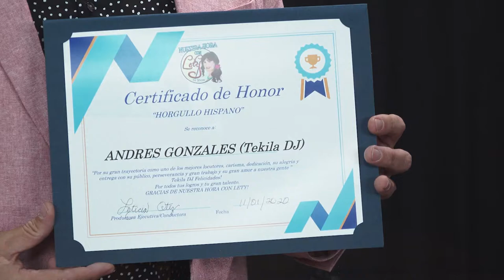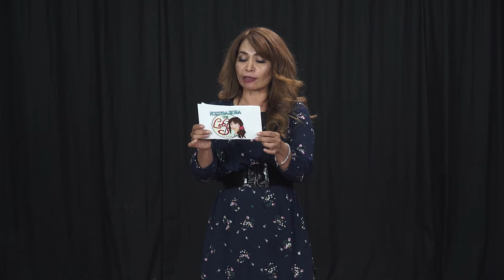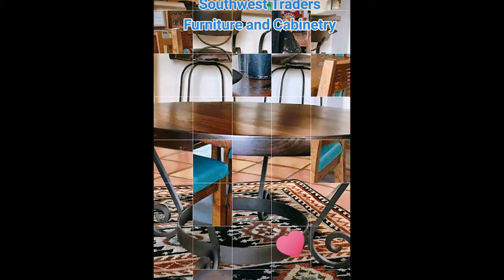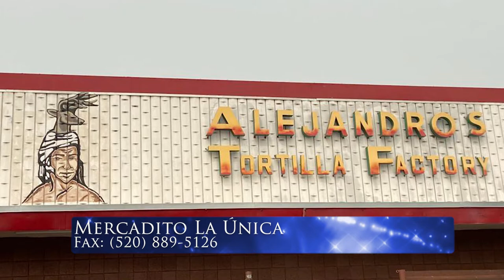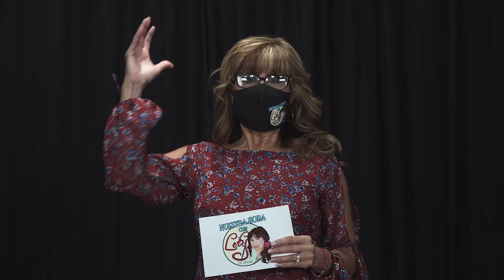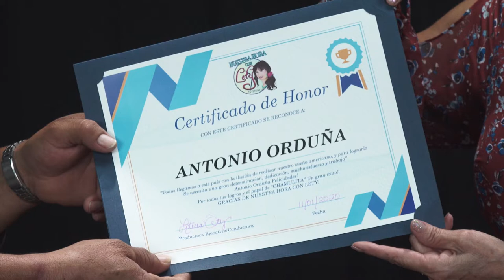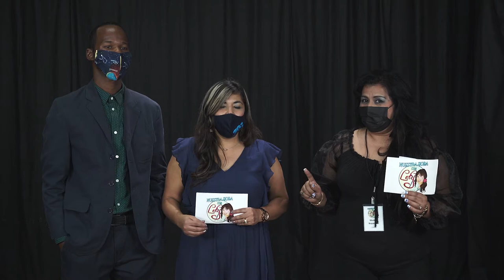Nuestra Hora Con Lety - November 2020 Show #3